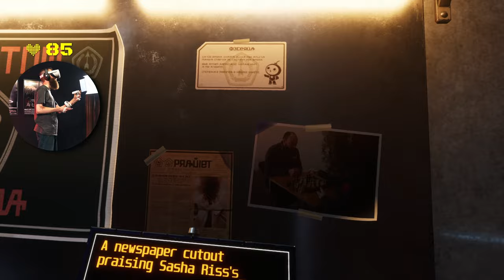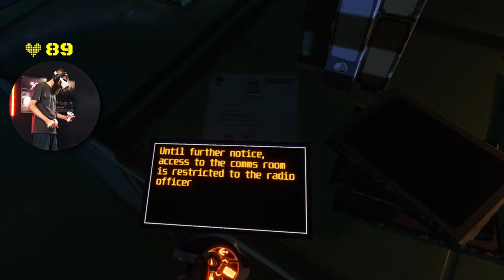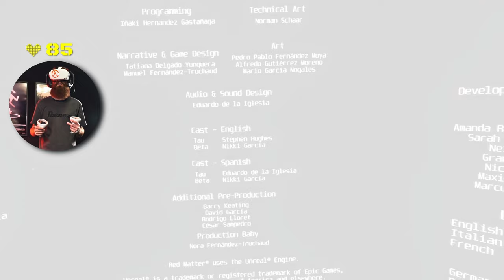RED MATTER Ending: I Did Not Expect This Twist | Blind Playthrough EP 03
The Red King is stalking me ... what does it want?!

Meta Quest 2 w/ link cable & active pack straps
Shot with Sony A7IV.
I use a Sony 12-24 mm F4 G lens.